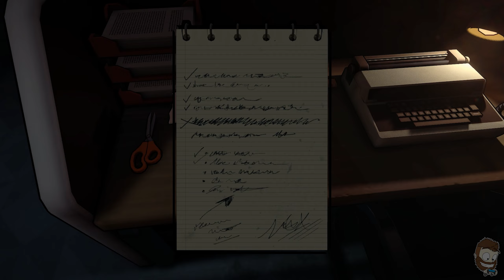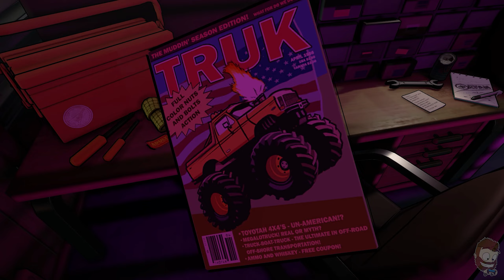KILLER FREQUENCY: CALLER ON LINE ONE! - Full Game - No Commentary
Welcome to Killer Frequency, this will be the full game without commentary and in this gameplay video I'll be the starting my career as a radio host in this horror puzzle game!

Welcome back to 189.16, The Scream with your host BeefyComb, as I operate this radio station and try to help the inhabitants of Gallows Creek survive this ordeal!

Rig Used:
Processor: Intel i7-8700 @ 3.20 GHz
Memory: 16GB Kingston Fury DDR4 CL16 @ 3000 MHz
Dedicated Graphics Card: Nvidia RTX 3060 12GB
Onboard Graphics: Intel UHD Graphics 630
Storage: Evo 870 1TB, WD Blue 1TB
Thermal Grizzly Kryonaut Thermal Paste